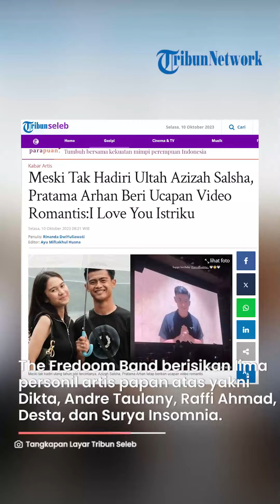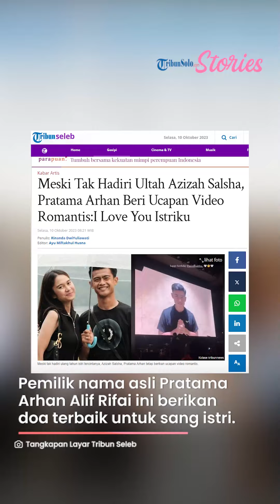Azizah Salsha Gelar Pesta Mewah Rayakan Ultah ke-20, Pratama Arhan Tak Bisa Datang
TRIBUNSOLO.COM - Azizah Salsha atau akrab disapa Zize, sekaligus istri dari pemain timnas Pratama Arhan, genap berusia 20 tahun pada 6 Oktober, lalu.

Putri dari anggota DPR RI, Andre Rosiade ini baru saja menggelar acara pesta ulang tahun secara mewah di ballroom hotel Jakarta.

Acara pesta ulang tahun Azizah Salsha tersebut bertabur bintang karena dihadiri para selebgram hingga publik figur tanah air.

Bahkan tak disangka, Azizah Salsha juga mendatangkan bintang tamu The Fredoom Band.

The Fredoom Band berisikan lima personil artis papan atas yakni Dikta, Andre Taulany, Raffi Ahmad, Desta, dan Surya Insomnia.

Sayangnya, Pratama Arhan tak bisa hadir di ulang tahun sang istri.

Meski tak hadiri ulang tahun Azizah Salsha, Pratama Arhan tetap berikan ucapan lewat video romantis.

Arhan terpaksa harus latihan bersama Timnas Garuda untuk pertandingan laga kualifikasi Piala Dunia melawan Brunei Darussalam pada 12 Oktober 2023 nanti.

Pemilik nama asli Pratama Arhan Alif Rifai ini berikan doa terbaik untuk sang istri.

"Selamat ulang tahun aku doakan sehat selalu, semoga dilancarkan Allah, semoga rezekinya lancar.

Mohon maaf saya tidak bisa hadir karena ada latihan bersama Timnas Indonesia," ujar Pratama Arhan lewat tayangan video.

"I Love you istriku," ujar Arhan lagi.

Artikel ini telah tayang di Tribunnews.com dengan judul Meski Tak Hadiri Ultah Azizah Salsha, Pratama Arhan Beri Ucapan Video Romantis:I Love You Istriku,